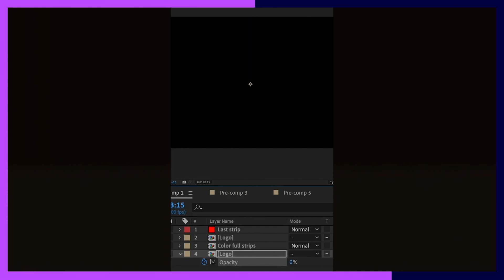Netflix logo animation in after effects | Tutorial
A simple and a quick breakdown on how to create Netflix logo animation in after effects.